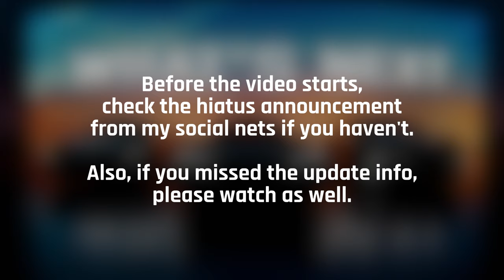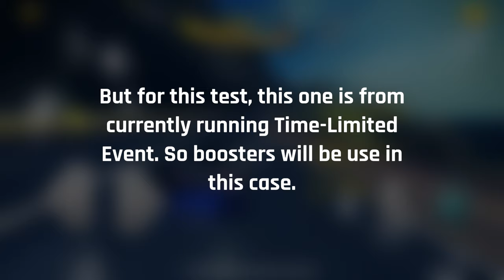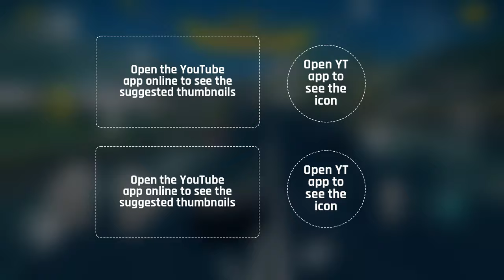[Asphalt 8] Update 65 Preview + E-Tense Performance, Frangivento Sorpasso GT3, and MC20 Test Drives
It's time to preview this update in-game and do test drives with DS E-Tense Performance, FV Frangivento Sorpasso GT3, and Maserati MC20 to ride on the ice this winter and New Year 2024 celebration in Asphalt 8: Airborne (A8 / Wild Racing 8: Air Speed / 狂野飙车8: 极速凌云) Update 65.

[Chapters/Timestamps]
0:00 Intro
0:09 Notice
0:19 What's New
0:34 Avatars
1:10 New Car Test Drive: DS E-Tense Performance
2:37 New Car Test Drive: FV Frangivento Sorpasso GT3
4:01 New Car Test Drive: Maserati MC20
5:57 End Screen

"This content isn't approved and endorsed by Gameloft in any way.”